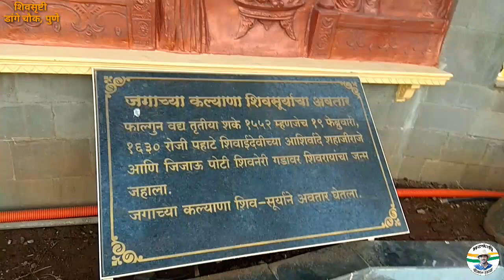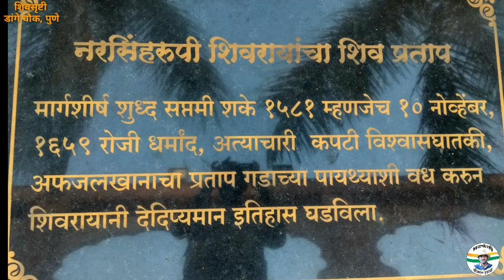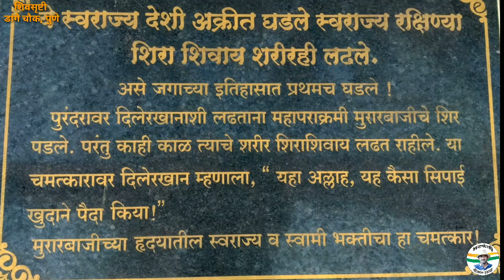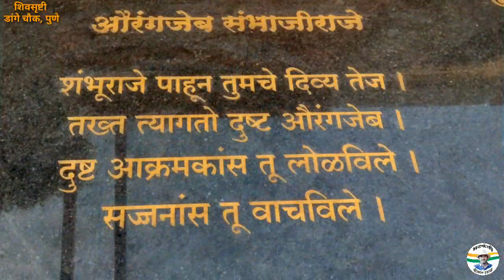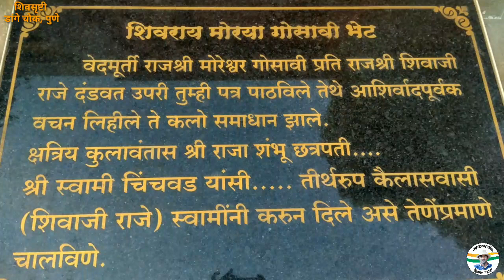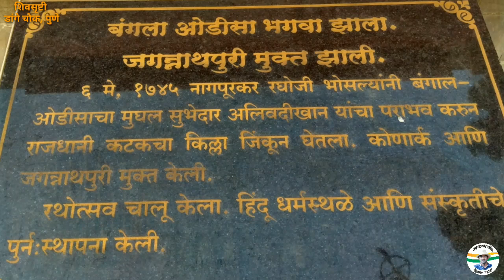शिवसृष्टी, डांगे चौक, पुणे Shivsrushti Dange Chauk Pune